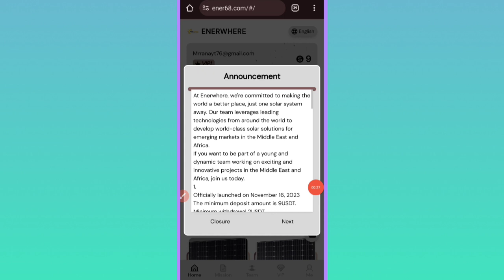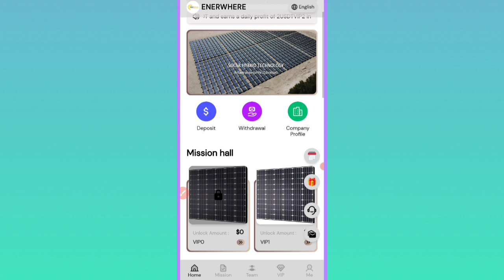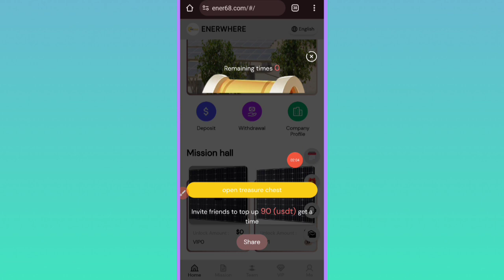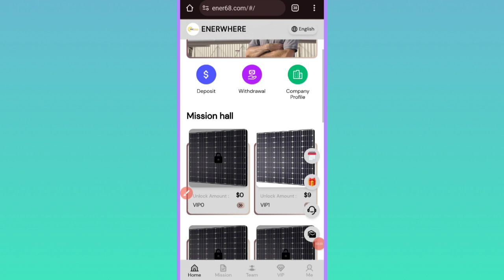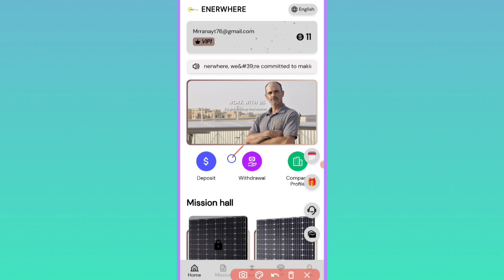USDT Earning Website 🤑 | Best Money Making Project | Earn $30 USD Per day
Officially launched on November 16, 2023

2023 Best Tron Mining Site
usdt online Earning Website
new usdt order grabbing site
usdt free earning website